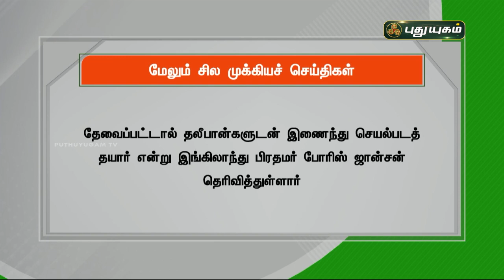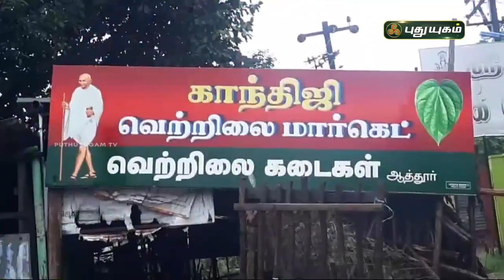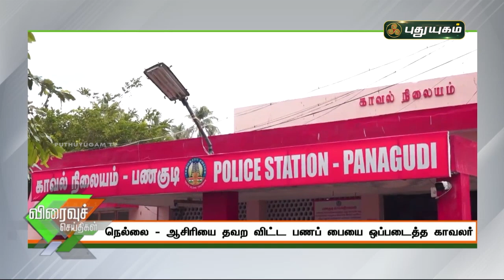புதுயுகம் செய்திகள் | 1 PM News | 21/08/2021 | PuthuyugamTV